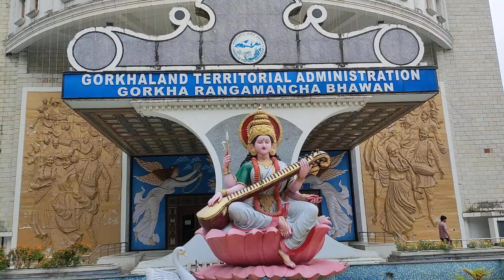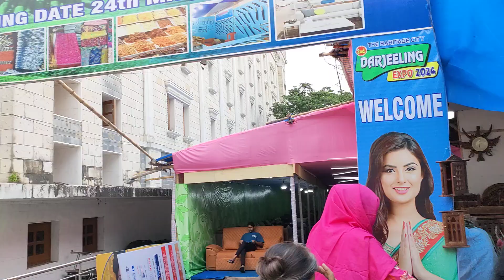12 June 2024